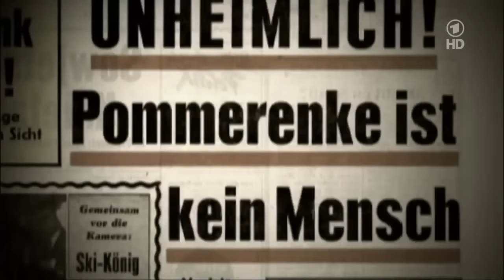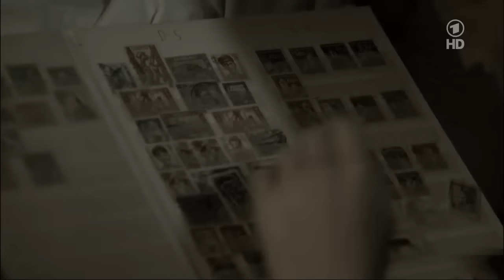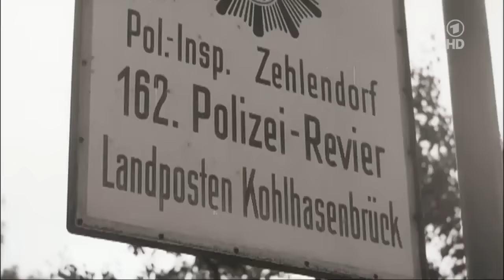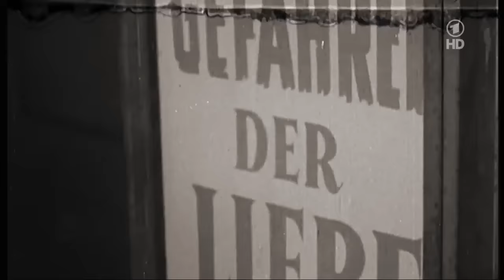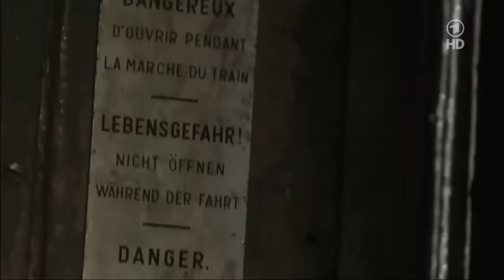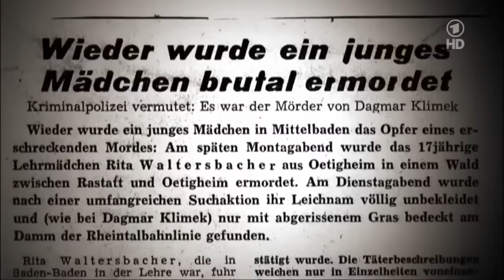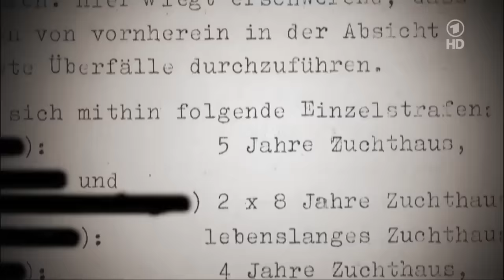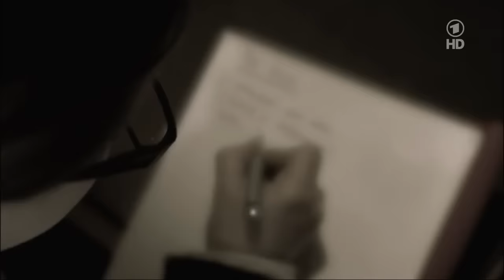Die großen Kriminalfälle doku deutsch - Der Frauenmörder Heinrich Pommerenke HD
Heinrich Pommerenke stammte aus dem mecklenburgischen Bentwisch bei Rostock, wo der Vater im Hafen arbeitete. Nachdem der Vater im Krieg geblieben war und die Mutter nach dem Krieg 1949 ihre beiden Kinder im Alter von zwölf bzw. zehn verlassen hatte und in die Schweiz gezogen war, wuchs Pommerenke bei den Großeltern in Mecklenburg auf. Bereits als Schüler beging er eine Vergewaltigung. Nach der Schulzeit absolvierte er eine Malerlehre. Nach einer erneuten Vergewaltigung floh Pommerenke 1953 aus der DDR nach West-Berlin. Dort wurde von der Polizei aufgegriffen. Die Behörden setzten sich mit der Mutter in Verbindung. Als diese zusagte, ihren Sohn bei sich in Zürich aufzunehmen, wurde Heinrich Pommerenke dorthin geschickt. Die Schwester, die drei Jahre in einem Kinderheim gewesen war, hatte bereits im Jahr zuvor zur Mutter ziehen können. Er fand Arbeit auf einer Kirmes im schweizerischen Schaffhausen; als er dort erneut wegen einer Vergewaltigung auffiel, wurde er aus der Schweiz ausgewiesen und durfte zehn Jahre lang nicht mehr in sie einreisen. Weitere Straftaten wie Raubüberfälle und Sittlichkeitsverbrechen verübte er in dieser Zeit im süddeutschen Raum sowie im österreichischen Bregenz.[3]